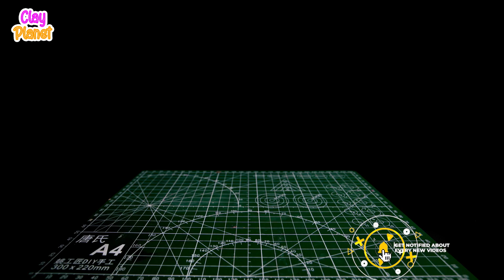Mr. Hopp's Playhouse 2 ➤ Making The Room Of MISS BO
► Everyone's Subscribers are a great motivation for "ClayPlanet" to produce more good and quality videos.
🔰To see the latest video from "ClayPlanet", subscribe to the channel and turn on the notification bell, remember to like the video and comment on ideas to help the channel improve!
© Video is copyright of "ClayPlanet" channel. Please do not REUP - Load videos without permission!
© Copyright By ClayPlanet Do Not Reup